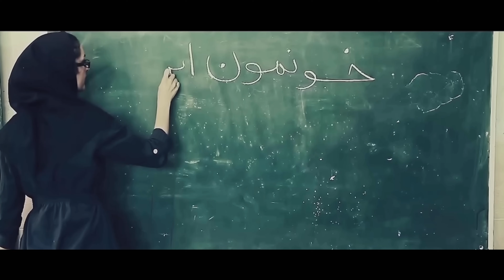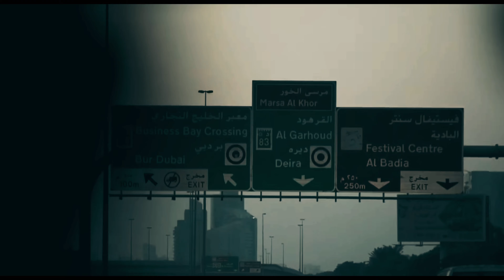Khoone - خونه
Composer/Producer : Hooman Sharifi